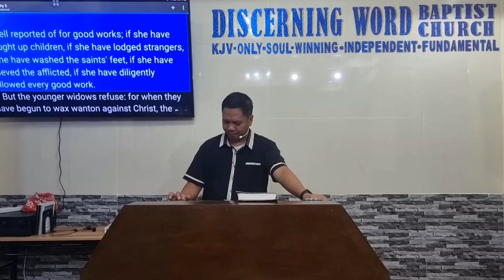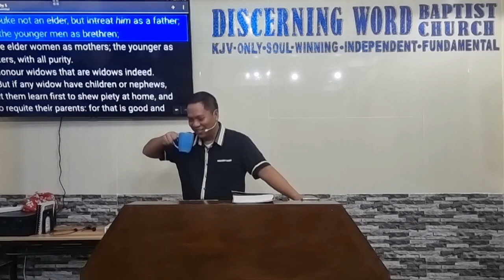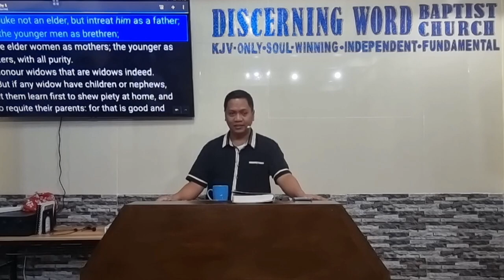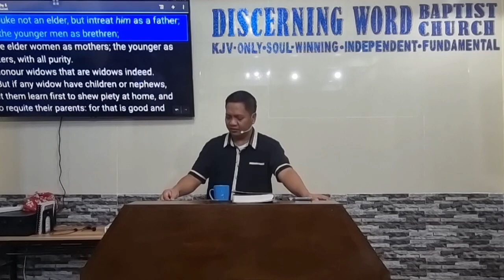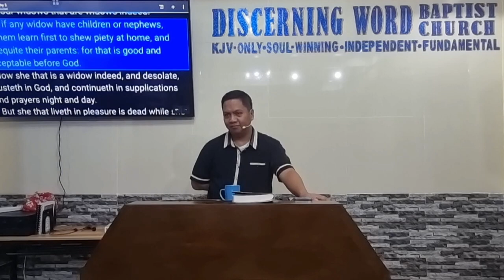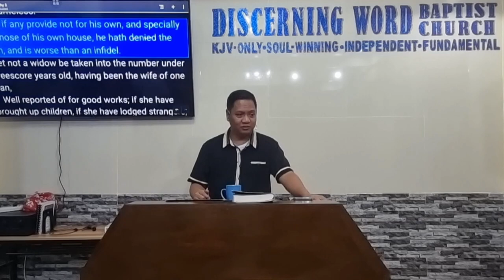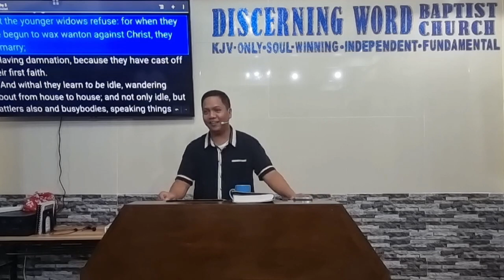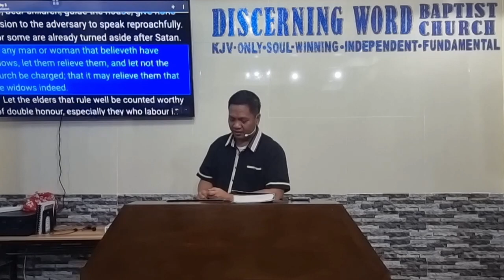That They May Be Blameless - 1 Timothy 5a - (Baptist Preaching - Ph)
1 Timothy 5a - That They May Be Blameless

KJV-only
Soulwinning
Independent
Fundamental

20230727thur1tim5aQ